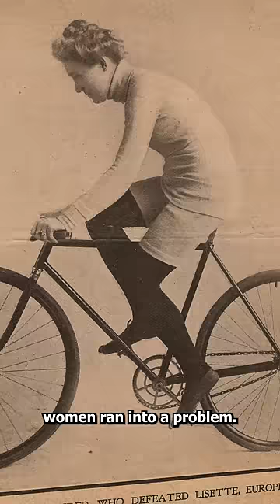Men's VS Women's Bicycle 🤔 (EXPLAINED)